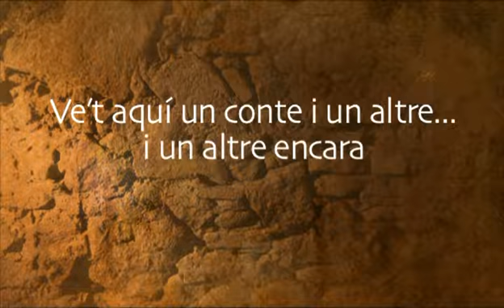300 contes per a un Tricentenari: El rei i el terrisser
Temps era temps, quan un rei volia sentir música, cridava un músic, un trobador i aquest se les empescava per fer la poesia i la música. Aquestes figures, els trobadors, feien totes les cançons de l’època.